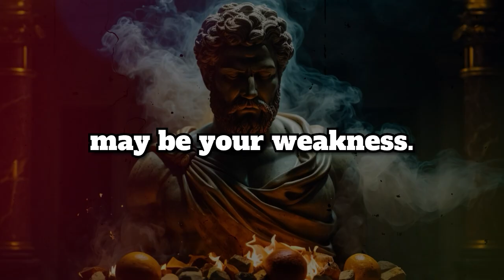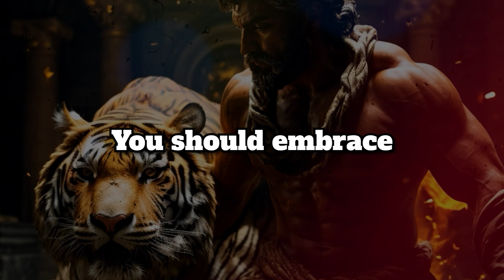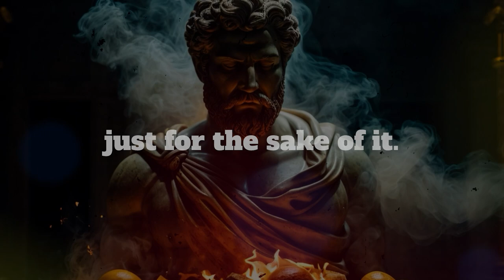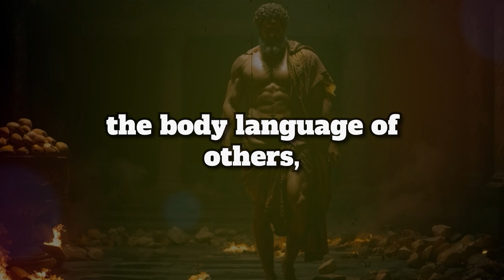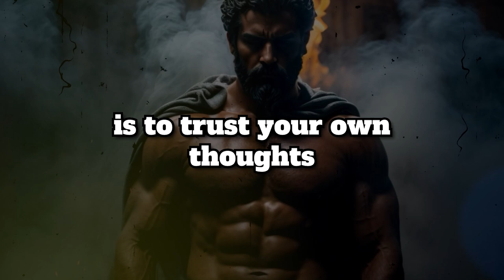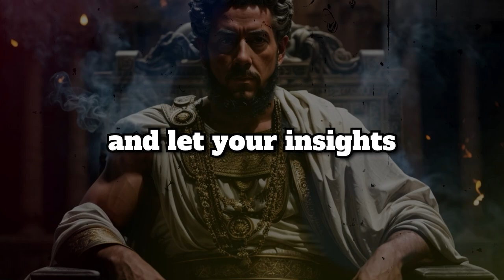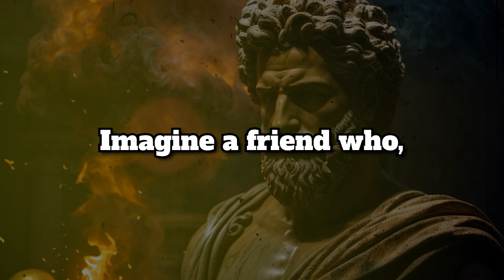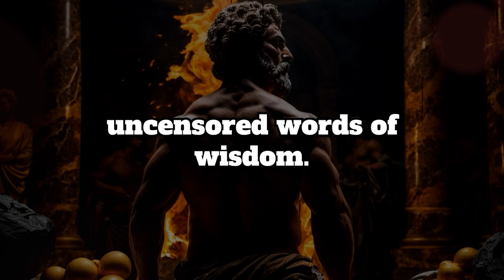Great Qualities of Silent People | Power of Being Silent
🔑 Secret to Hacking The Dating Game 🔑

Script: Jannat Esha
Editor: Aayat Iqra
Thumbnail: Tanvir

Embrace these guidelines and embark on a transformative journey towards true freedom.

**Recommended Videos:**

**Engage with Word of Wisdom:**
Welcome to "Word of Wisdom" - your sanctuary for timeless insights. Share your thoughts and reflections in the comments below. Let's cultivate wisdom together.

**Tags & Hashtags:**

Egmont Overture